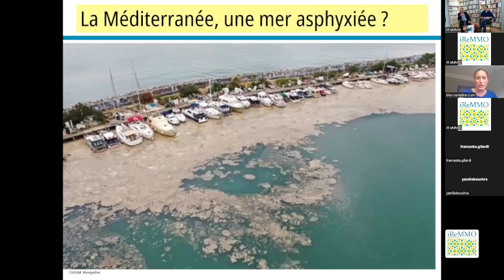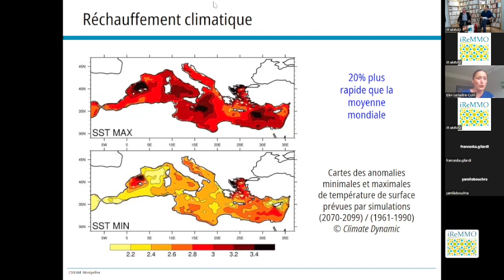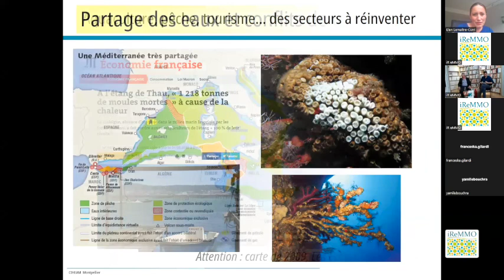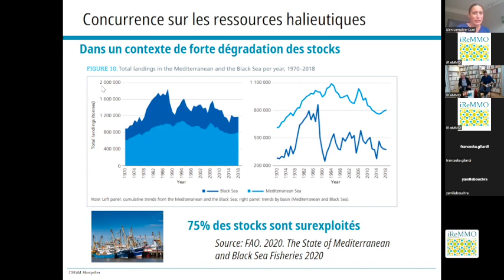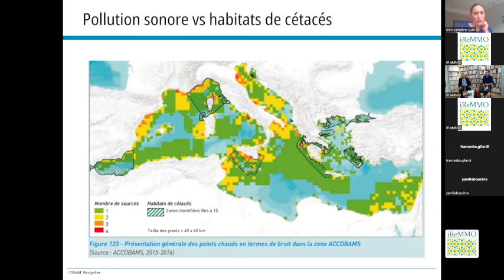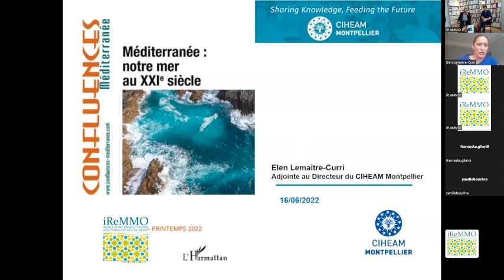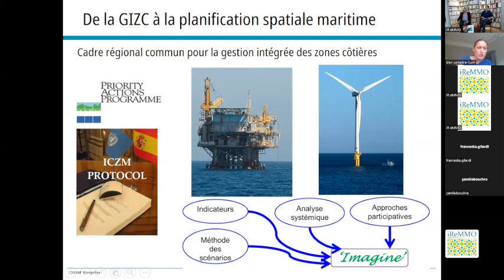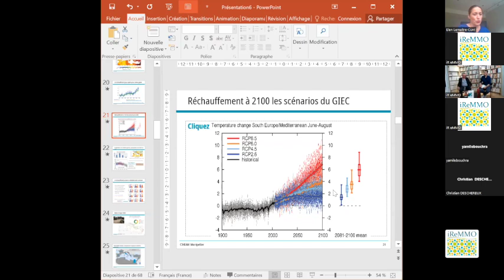Méditerranée: notre mer au XXIe siècle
Controverse/Dans les revues - Méditerranée: notre mer au XXIe siècle International
15 juin 2022

Présentation du numéro 120 de la revue Confluences Méditerranée « Méditerranée: notre mer au XXIe siècle » (L'Harmattan, 2022)

Rencontre avec :
Jean-François Daguzan, docteur d’État en Science politique. Actuellement vice-président de l’Institut Choiseul, il a occupé diverses responsabilités dans le domaine de la recherche économique et de la défense. Il a notamment été directeur adjoint de la Fondation pour la recherche stratégique et chargé de mission au Secrétariat général de la Défense nationale. Il est l’auteur de nombreux ouvrages et articles sur la Méditerranée, les questions de défense, de sécurité et de politique publique technologique. Ancien rédacteur en chef de la revue «Géoéconomie»,  il est l’auteur de l’article «Rapports de force en Méditerranée: le retour de la question maritime».

Elen Lemaître-Curri (en ligne), ingénieure en chef des ponts, des eaux et des forêts, spécialisée politique environnementale, elle est directrice adjointe du CIHEAM-IAMM (Centre international de hautes études agronomiques méditerranéennes, antenne française). Ancienne directrice du Plan Bleu (observatoire méditerranéen de l’environnement et du développement durable et centre d’activités régionales du Plan d’action pour la Méditerranée du Programme des Nations unies pour l’environnement), elle est l’autrice, avec François Guerquin, de l’article «La mer Méditerranée entre changements climatiques et dégradations environnementales: quels défis pour la coopération?» et avec Matthieu Brun du texte d’introduction «Mare Nostrum», et a coordonné ce numéro.

Modération: Matthieu Brun, directeur scientifique de la Fondation pour l’agriculture et la ruralité dans le monde (Farm), docteur en science politique et chercheur associé à Sciences Po Bordeaux. Il a occupé différentes fonctions de recherche et d’analyse sur les politiques et les enjeux agricoles dans différentes institutions. Il a également travaillé au Centre de recherche agronomique pour le développement (Cirad) et a été chercheur invité au King Faisal Center for Research and Islamic Studies à Riyad. Il est membre du comité de rédaction de «Confluences Méditerranée» et a coordonné ce numéro.

Pour acheter le numéro 120 de la revue Confluences Méditerranée «Méditerranée: notre mer au XXIe siècle» (L'Harmattan, 2022) :